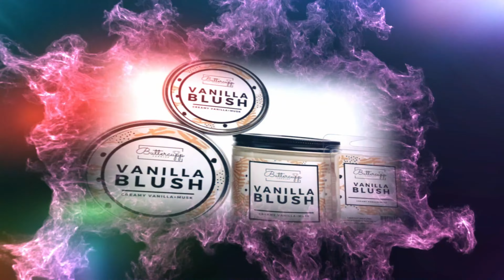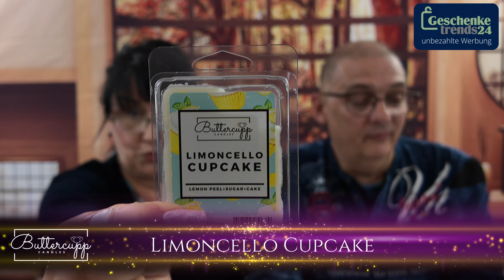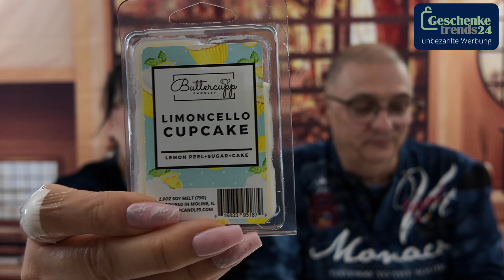Geschenketrends 24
heute gibt es unseren 1.Teil der tollen Düfte von Geschenketrends24.
Wir haben ein riesiges Paket bekommen und möchten dies mit Euch durchschnuppern.

Alle von mir / uns gezeigten Produkte sind selbst gekauft und ertauscht oder es sind Geschenke, die ich / wir erhalten habe / haben.
Deshalb sind unsere Videos unbezahlte Werbung.
Wir stehen mit Niemandem der hier gezeigten Produkte in einer Kooperation.

Bis dann
Eure Susann und der Axel